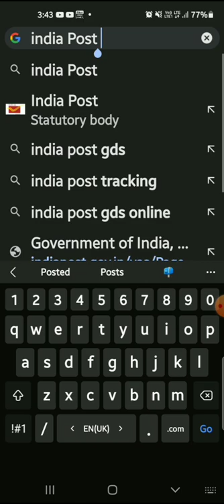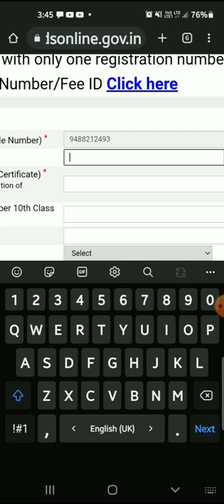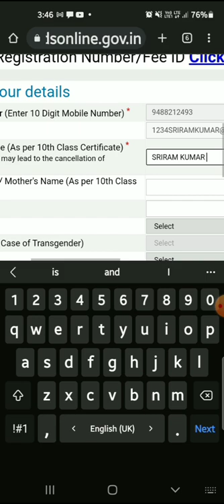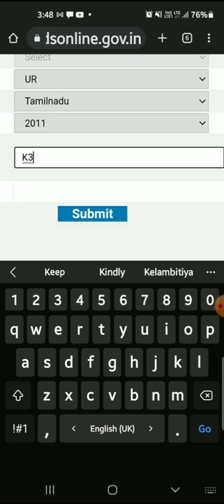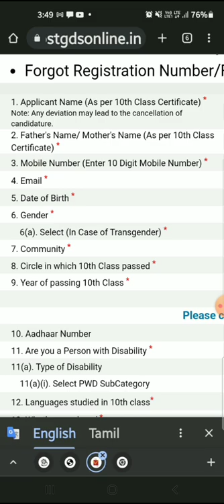Post Office Gds Recruitment 2022 in Mobile How to Apply/TN GDS job 2022 Tamilnadu Stage 1@jaishreeramjothidam5106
Post Office Gds  2022 in Mobile How to Apply/TN GDS job 2022 Tamilnadu